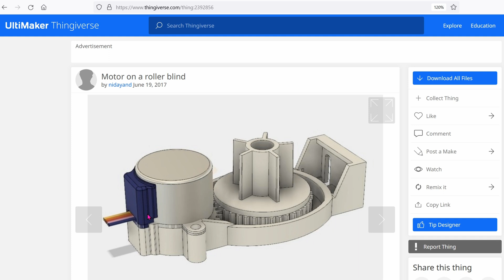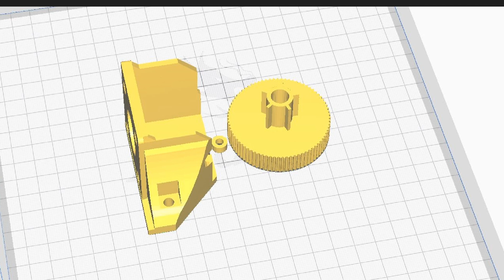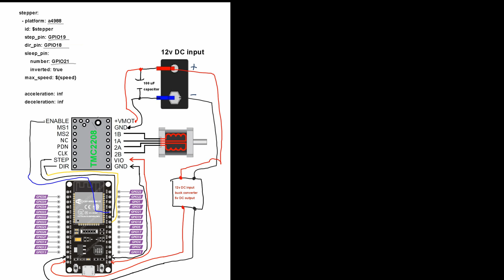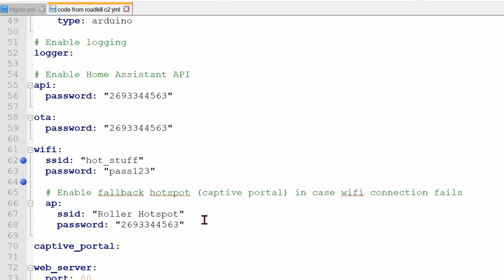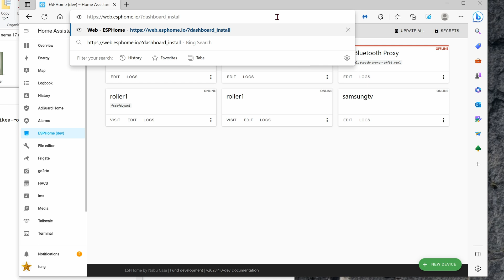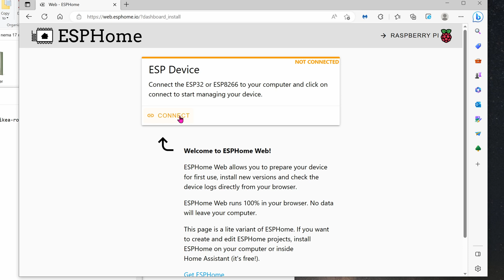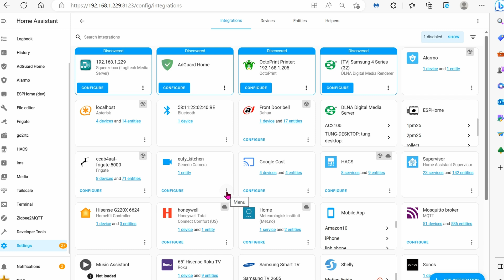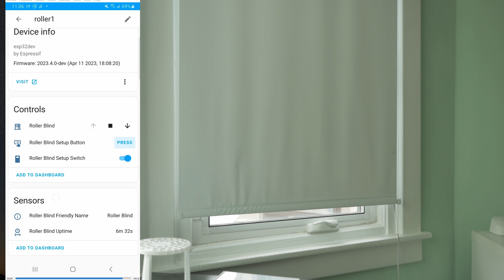DIY your own automatic roller shade for big, or small windows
today we will convert a normal dumb roller shade and make it smart! the main components are Nema17 stepper motor, TMC2208, ESP32 board, and a belt. this setup is extremely quiet and works a lot better for big windows. in this video, the roller shade is a 35x72 inches vinyl model from Home Depot.

0:00 intro
1:25 setup for small roller shades
2:00 setup for bigger roller shades
3:17 Nema 17 assembly
3:35 making Dupont connectors
4:53 roller gear assembly
5:14 finishing the motor assembly
5:43 finishing the gear assembly
6:24 mounting everything onto the window
7:15 electronics wiring
9:16 YML code for ESPHome
9:54 getting the BIN file
10:40 installing the BIN file
11:34 linking the ESP32 board to HA
12:14 setting up for the first time
13:16 things to work on

links mentioned or you'll need

+ 608 bearings
+ nema 17 stepper motor
+ TMC2208 driver
+ 12v to 5v converter
+ 100uf capacitor
+ Dupont kit
+ ESP32 board
+ GT2 Pulley 20 Teeth 5mm bore 6mm Width
+ belt 214-2GT 107Teeth 6mm width

+ canon m6ii
+ canon 22mm
+ Blue Yeti microphone
+ Davinci Resolve Studio
+ macro keypad